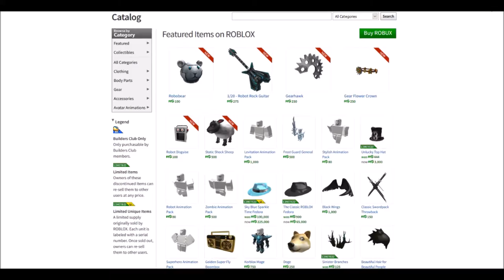ROBLOX WHAT HAVE YOU DONE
ROBLOX HAS GONE MAD!

oO**Leave A Like**Oo

(◑‿◐) oO**HAVE A GREAT DAY!!**Oo(◑‿◐)

Want to see me play a game you enjoy then ask in the comments!